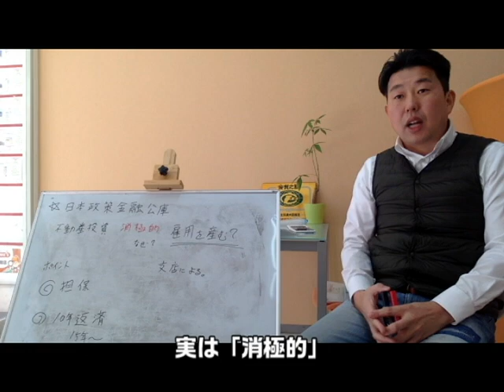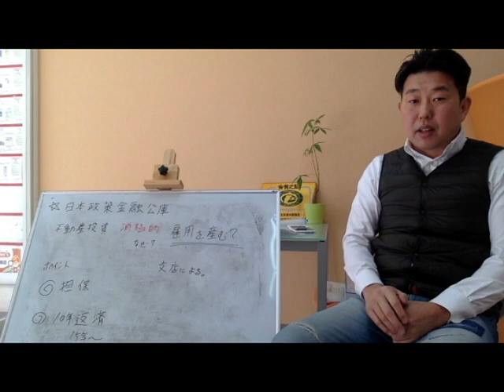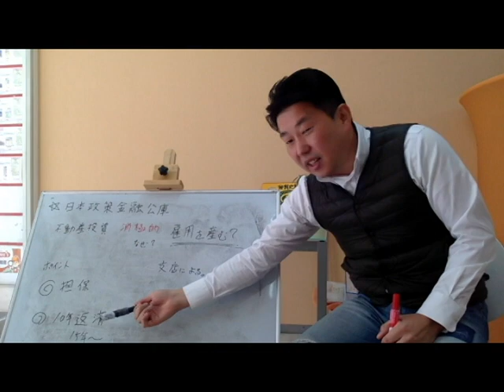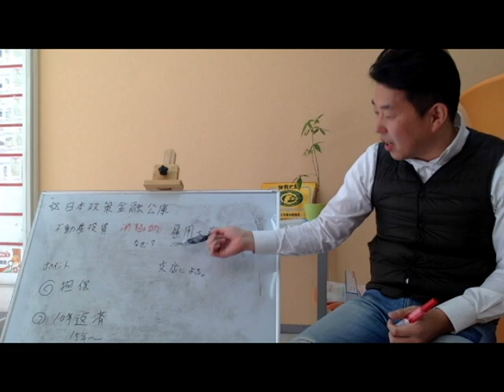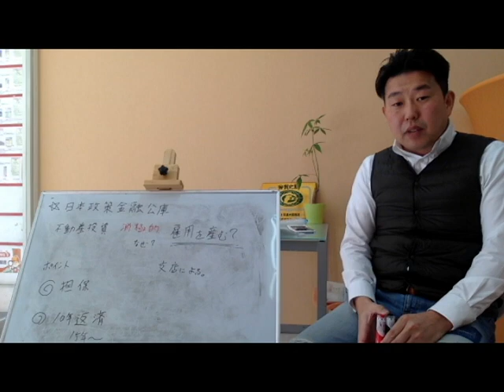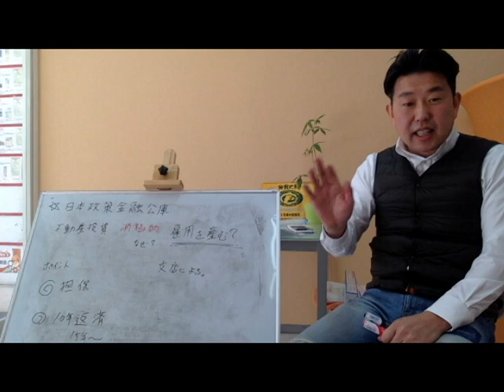公庫を使っての「不動産投資」に逆風が吹いてますが・・対策はあります！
公庫からの融資で不動産投資に逆風が吹いてますが、まだまだあきらめずとも、方法はあります。１回２回であきらめては損。低金利時代をうまく活用して資産を増やしましょう

100本以上シリーズのメイン動画

③公庫の融資の受け方！不動産投資

１９７６年兵庫県生まれ

１８歳で手に職を付けようと、神戸大震災の年　神戸の学校へ「歯科技工士」の道を目指す。

２０１０年神戸に事務所開設　現在設立１２年目、平成２４年最大手　大東建託年間取引仲介件数全国４位等、小規模ながら大きな成果をのこす。